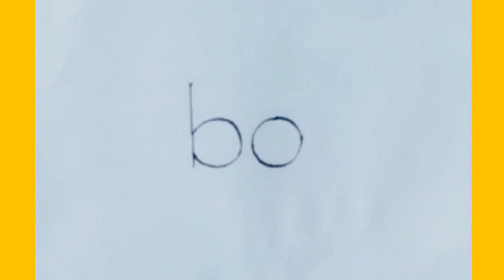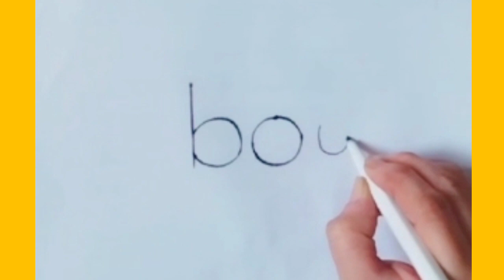How to draw a boy with word boy step by step||Line Art||sketching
in this video you can learn  "How to draw a Boy  with word boy" step by step
Art&Craft Ideas
drawing
quick draw
easy drawing
pencil drawing
cute drawings
3d drawing
art drawing
paintings
line art
artwork
art and craft
card making
art craft ideas
cartoon drawing
pencil sketch
3d drawing
art drawing
paintings
simple art and craft
arts and crafts to do at home easy
art and craft
simple art and craft for kindergarten
 letter drawing
circlelineartschool
drawingcutethings
artforkidshub

Tekening
Vizatim
ስዕል
رسم
Նկարչություն
Rəsm
Marrazketa
Маляванне
অঙ্কন
Crtanje
Рисуване
Dibuix
Pagdrowing
Kujambula
Disegnu
Crtanje
Výkres
Tegning
Tekening
Desegnaĵo
Joonistamine
Pagguhit
Piirustus
Dessin
Tekening
Debuxo
ნახაზი
Zeichnung
Σχέδιο
ચિત્ર
Desen
Zane
Kaha
צִיוּ
चित्रकारी
Teeb duab
Rajz
Teikning
Ihe osise
Gambar
Líníocht
Disegno
お絵かき
Gambar
ಚಿತ್ರ,
Сурет салу
គំនូរ
Igishushanyo
그림
Xet
ຮູບແຕ້ມ
Zīmēšana
Piešimas
Zeechnen
Цртеж
mpitan-
Melukis
ഡ്രോയിംഗ്
Tpinġija
Tuhi
रेखांकन
Зурах
ပုံဆွဲခြင်း
रेखाचित्र
Tegning
ଚିତ୍ରାଙ୍କନ
رسمو
 نقاشی
Rysunek
Desenho
ਡਰਾਇੰਗ
Desen
Рисунок
Ata
Dealbh
Цртање
Ho taka
Kubata
ٺاهه ڪرائڻ
ඇඳීම
Kreslenie
Risba
Sawiridda
Dibujo
Ngagambar
Kuchora
Teckning
Расмкашӣ
வரைதல்
Рәсем
డ్రాయింగ్
การวาดภาพ
Çizim
Surat
çekmek
Малювання
ڈرائنگ ,رەسىم سىزىش
Chizish
Đang vẽ
Arlunio
Ukuzoba
צייכענונג
Yiya
Ukudweba
እንዴት እንደሚሳል
كيف ترسم
Ինչպես նկարել
necə çəkmək
nola marraztu
কিভাবে আকে
як маляваць
kako crtati
как да рисувам
ಹೇಗೆ ಸೆಳೆಯುವುದು
com dibuixar
сурет салу
sa unsa nga paagi aron sa pagkalos
mmene kudzatunga
如何画
如何畫
nzira yekukwevera
කොහොමද අඳින්නේ
그리는 방법
kako nacrtati
çawa bikujin
hvordan man tegner
ako kresliť
kako narisati
Kiel desegni
kuidas joonistada
Paano Gumuhit
kuinka piirtää
como deseñar
sut i dynnu
როგორ დავხატოთ
איך לצייר
hogyan rajzolj
esi ise
ווי צו ציען
cara menggambar
描く方法
cara nggambar
របៀបគូរ
ວິທີການແຕ້ມ
duci
kā zīmēt
kaip piešti
wéi zeechnen
како да црташ
എങ്ങനെ വരയ്ക്കണം
kif tfassal
me pehea ki te utu
कसे काढावे
хэрхэн зурах
څنګه رسم
چطوری طراحی کنیم
jak narysować
ਕਿਵੇਂ ਖਿੱਚਣਾ ਹੈ
кантип тартат
cum să atragă
как нарисовать
le auala e faalatalata
Како цртати
ho hohela joang
ڪئين ٺاهيو
வரைவது எப்படி
jak kreslit
ఎలా గీయాలి
nasıl çizilir
як намалювати
indlela yokudweba
indlela ukudweba